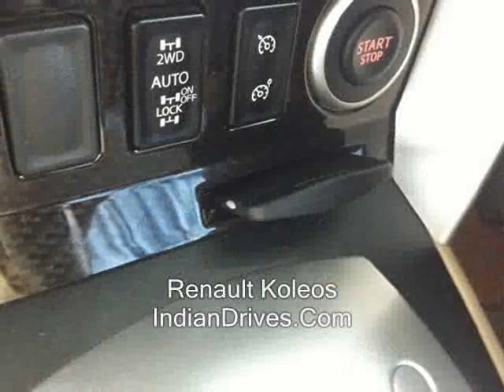Renault Koleos SUV First Look & Walkaround Video Review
Renault Koleos Reviewed by Indian Drives